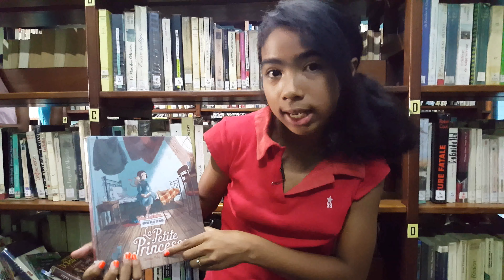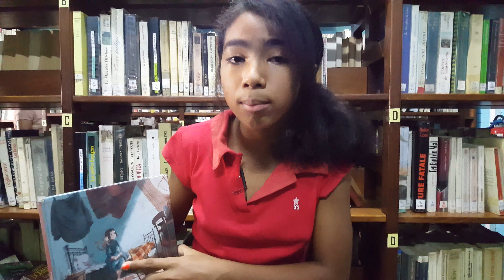Mirantsoa Jasminda - La petite Princesse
Concours Minute Livre de l'Alliance française de Tamatave